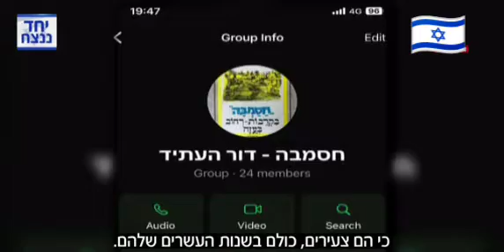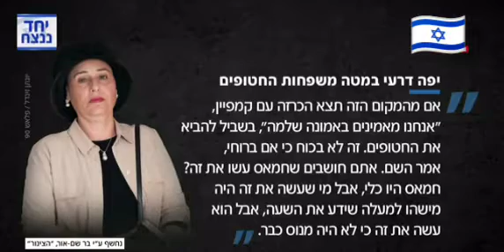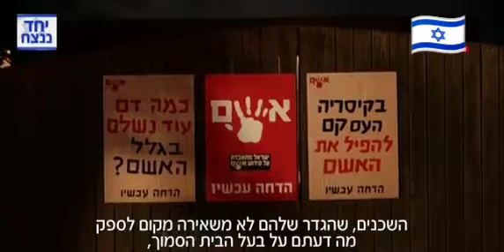"חסמב'ה" מול שרי הממשלה: המאבק הספונטני של צעירים שעדיין מחכים לבני משפחותיהם החטופים למען מטרה זו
מעניין, מה כבר יידרש, איזו יוזמה - אולי משהו דמוי מאבק נגד הרפורמה, אם זכור דבר כזה למישהו עדיין